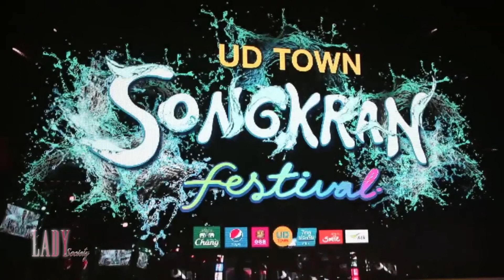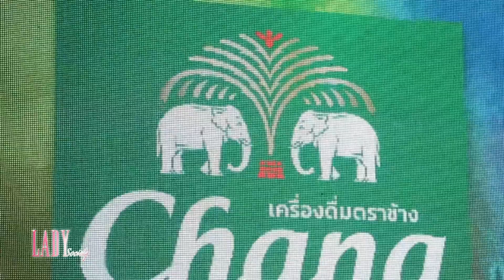Lady New : ยูดี ทาวน์ ส่งปาร์ตี้ EDM บุกงาน “สงกรานต์ เฟสติวัล 2019” สาดความมันส์ทะลุพิกัด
เทศกาลแห่งความสุข ความสนุก ของเทศกาลสงกรานต์ใกล้เข้ามาทุกทีแล้วนะคะ โดยล่าสุดเมื่อวันที่ 3 เม.ย. ที่ผ่านมา ศูนย์การค้า ยูดี ทาวน์ (UD TOWN) คอมมูนิตี้มอลล์ชื่อดังในจังหวัดอุดรธานี นำโดยคุณอภิชา วีรชาติยานุกูล ผู้ช่วยกรรมการผู้จัดการ ร่วมกับพันธมิตร ส่งต่อความมันส์ สาดความสนุกรับเทศกาลสงกรานต์ ประจำปี 2562 แถลงข่าวการจัดงาน ยูดี ทาวน์ สงกรานต์ เฟสติวัล 2019 (UD TOWN SONGKRAN FESTIVAL 2019) ตอกย้ำความสำเร็จของการเป็นแลนด์มาร์คการท่องเที่ยวสงกรานต์ที่ยิ่งใหญ่ที่สุดในภาคอีสาน พร้อมชูคอนเซ็ปท์ “สาด สี แต้ม แสง” ไปกับปาร์ตี้คอนเสิร์ตสงกรานต์ EDM สุดคัลเลอร์ฟูล เอาใจวัยรุ่นสายแดนซ์ ด้วยพาเหรดศิลปิน และดีเจ EDM ชื่อดังทั้งชาวไทย และชาวต่างชาติ

โดยภายในงานยังได้เหล่าบรรดาศิลปิน ชื่อดังมากมายเข้าร่วมงาน โชว์ความพร้อม แบบจัดเต็ม ที่รับประกันความมันส์แบบสุดๆ อย่าง ดีเจ คู่หูดูโอ้ ของนักแสดงหนุ่มสุดหล่ออย่าง เคน - ภูภูมิ พงศ์ภาณุภาค และ ทิมมี่ ทิโมธี สุปรีย์ลีลา นั่นเองคะ

งาน ยูดี ทาวน์ สงกรานต์ เฟสติวัล 2019 (UD TOWN SONGKRAN FESTIVAL 2019) จะจัดขึ้นในวันที่ 12 – 16 เมษายนนี้ ณ.โซน The Road ยูดี ทาวน์ ซอย 1 แฟนๆสามารถหาซื้อบัตรเข้าร่วมงานได้แล้วตั้งแต่วันนี้ โดยดูรายละเอียด และข้อมูลต่างๆของบัตรเข้าร่วมงานได้ที่ ยูดี ทาวน์ เบอร์โทรศัพท์ 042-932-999 หรือทางออนไลน์ได้ที่ เว็บไซต์ IG : UDTOWN และทางTwitter : UD_TOWN ได้เลยนะคะ